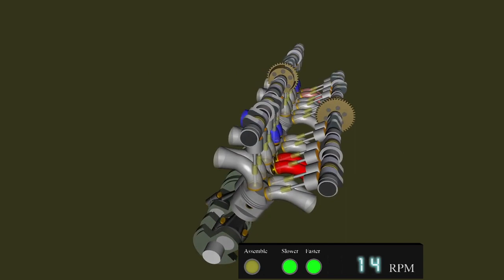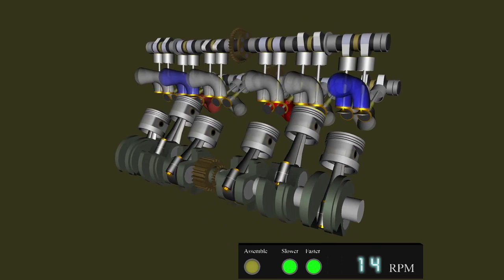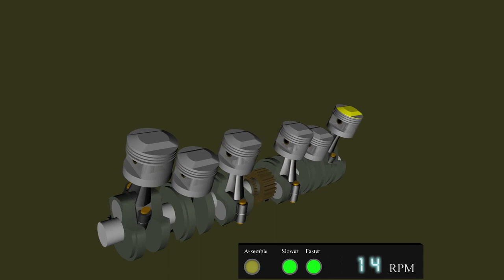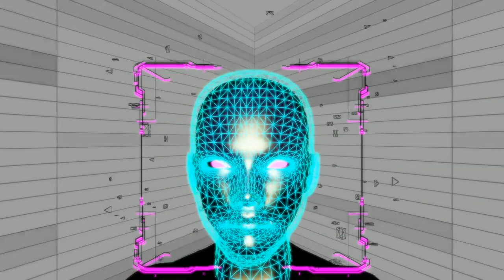Squaric -- Since Oktubre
Squaric - Oktubre
Diffuse Reality Records - DRL03
Vinyl 10" & 5 x Digital File
2023, Portugal